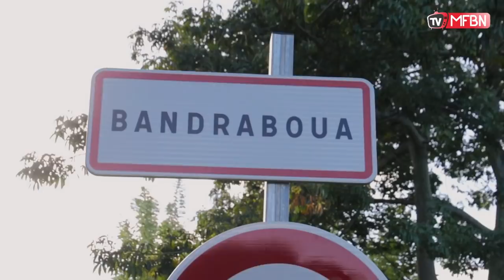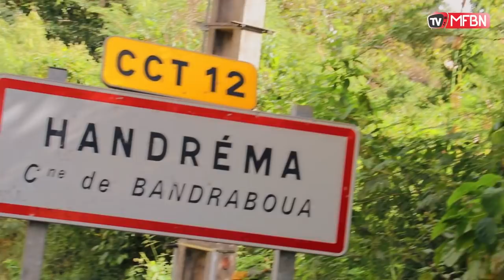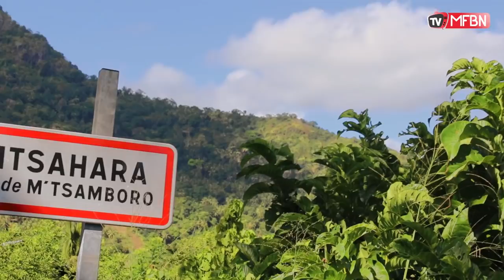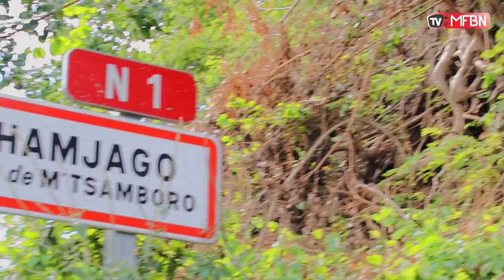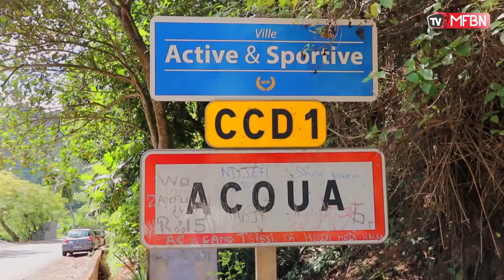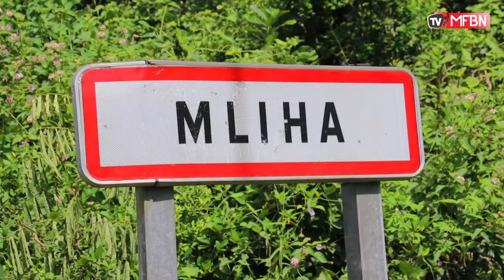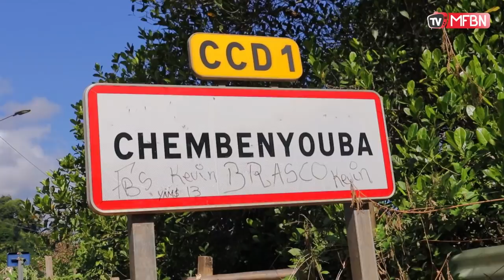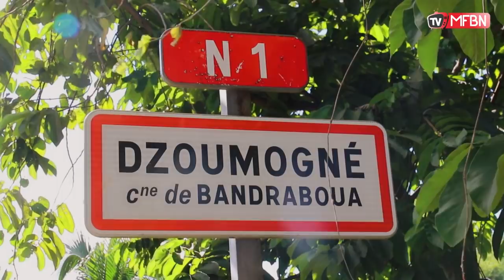Micro ya Mavareni sou ala Billet za roplani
Mafoumbouni tv